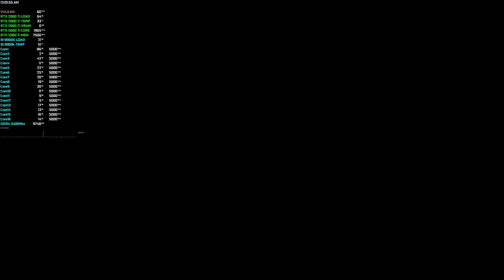RTX 2080 Ti Rpcs3 Emulator The Last Of Us 4K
Amazing progress on this emulator. Performance is much better than it use to be and i get far less crashes.

Pc specs:
O.S:Windows 10 Pro
Case: Corsair Carbide Air 740
Cpu: I9 9900K @5.0ghz
Cpu Cooler: Corsair H150i Pro
Motherboard: ASUS Z390 Maximus XI Hero
Power Supply: Evga 850g2
Gpu: RTX 2080 Ti Founders Edition
Memory: 32gb Corsair vengeance LPX DDR4 3400mhz
Boot Drive: Samsung 970 Evo 1TB Nvme
Mass Storage Drives: WD Black 2tb x2 Toshiba 3tb x2
Sandisk SSD Plus 240gb x 2 Adata Su800 1tb x 2
Crucial P1 1TB NVMe
Main Monitor: Asus PG27UQ 4K Gsync 144hz
Second Monitor: LG 32GK850G 1440p Gsync 165hz

Laptop specs:
O.S:Windows 10 Pro
Cpu: Ryzen 7 3750H
Gpu: 1660ti Max-Q
Memory: 16gb DDR4 3200mhz
Boot Drive: Intel 600p 512gb Nvme SSD
Secondary Drive: Crucial P1 1tb Nvme SSD
Display: 1080p 120hz